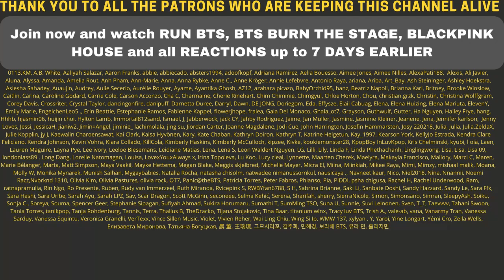ROSÉ SOLO IS COMING TODAY! D-DAY POSTER REACTION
Flo M.
Postfach 11 61
25442 Quickborn
Germany

Flo M.
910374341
Packstation 117
25451 Quickborn
Germany